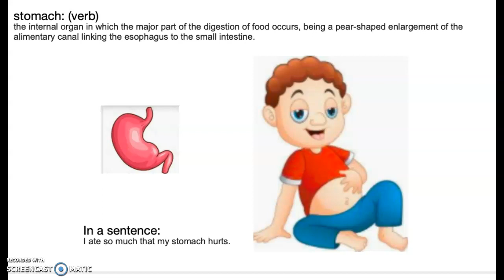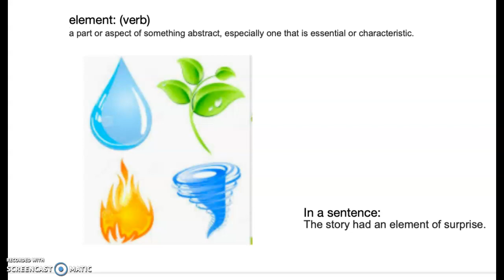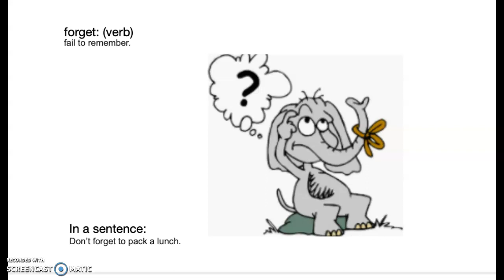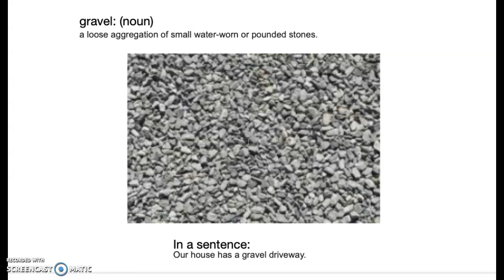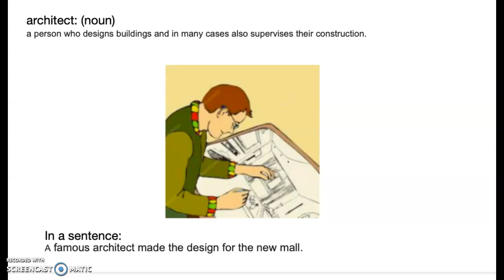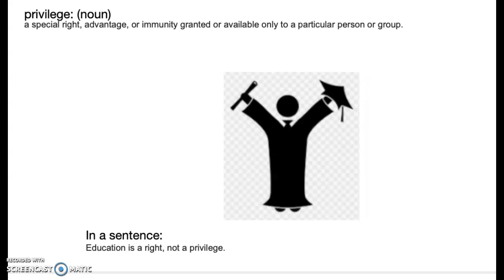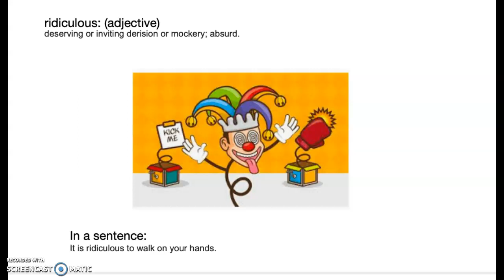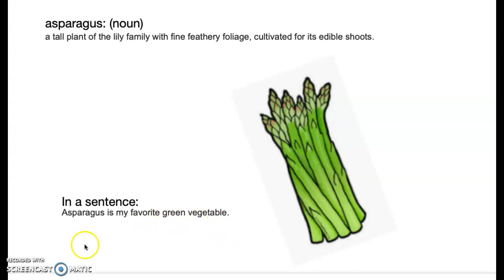Spelling Words: My Brother Marting: SCHWA Words